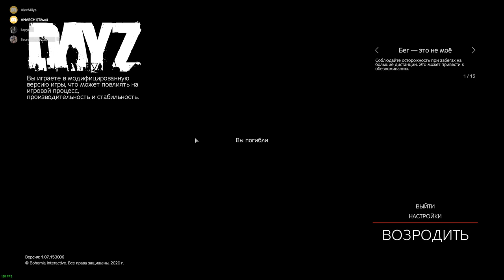Dayz - Я снимаю, на х.й!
➤ На карту: 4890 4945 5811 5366